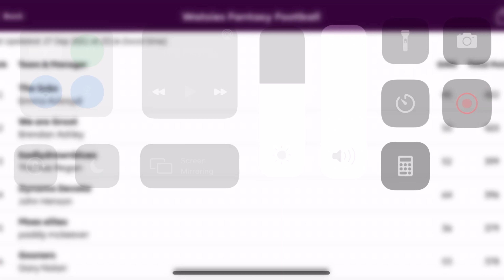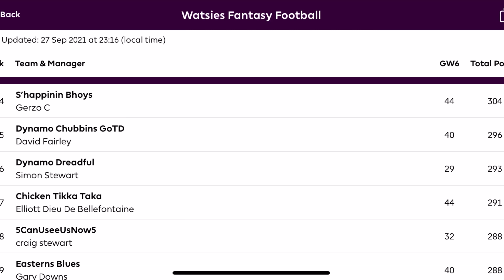Subbuteo show episode 7 season 2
Excuse the no intro it’s been a busy weekend finally getting the latest edition up we have the fantasy football we have Oisin with who’s hot and who’s hot, we have the fantastic Jude Morrow telling us all what it’s like to join a club , we have match highlights from the boys that traveled to Bologna and we have match results from round the globe